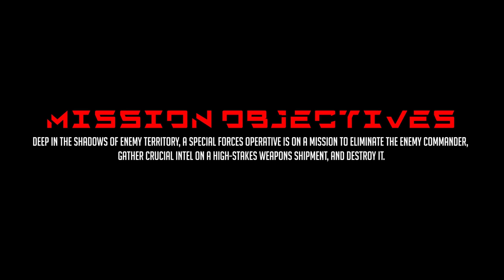Black Ops Soldier - Realistic Tactical Gameplay - Ghost Recon Breakpoint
Ghost Recon Breakpoint gameplay. By doing so, you'll be helping us promote this video through the YouTube algorithm, which will help us reach more viewers and continue creating content that you love.